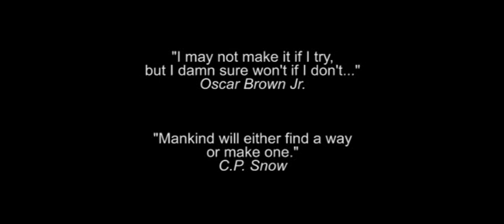The Collegium - Forum & Television Program Berlin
March 1996

Arts Calendar

Dancers
Patricia Rissmann-Kolisch
& Peter Kolisch

Choreography
Patricia Rissmann-Kolisch
& Peter Kolisch

Production, Direction, Editing:
Prof. Donald Muldrow Griffith
co-founder/producer/director
Fountainhead® Tanz Theatre
Black International Cinema Berlin
Cultural Zephyr e.V.

Editing
Angela Kramer
production co-ordinator

Cinema - State of Affairs - Arts Calendar
Sunday, 7-8 p.m. / Monday, 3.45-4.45 p.m. /
Thursday, 10-11 p.m / Saturday, 10-11 a.m.
ALEX - Offener Kanal Berlin

THE COLLEGIUM  Forum & Television Program, a production of Fountainhead® Tanz Theatre, is an hour length intercultural, international diplomacy and interdisciplinary television magazine program, presenting cinema, state of affairs and arts calendar. The goal of the telecast, is to provide a forum for persons of various national, cultural, ethnic, religious and socio-economic backgrounds, an opportunity to present their perspectives to a diverse and interested audience. THE COLLEGIUM  Forum & Television Program is a metaphor for the cultural diversity of Berlin, Europe and an international society, which seeks to support and enhance the dialogue between staff, guests and enables a conversation between the television program and audience, in order to provide a developing psychological, spiritual, intellectual, social, artistic and economic state of well being for our guests, staff members and the viewing public.
THE COLLEGIUM  Forum & Television Program provides "new faces" with an opportunity to become visible through the media, who might ordinarily be "unseen faces."
The television program is broadcast every Sunday from 7-8 p.m., Monday from 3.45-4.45 p.m., Thursday from 10-11 p.m. and Saturday from 10-11 a.m. at the ALEX - Open Channel Berlin (ALEX - Offener Kanal Berlin) and additionally presented in Magdeburg, Wolfsburg and Dessau as well as shared with interested persons and institutions in Europe, the U.S.A. and Africa.

Mottoes:
"I may not make it if I try, but I damn sure won't if I don't..." - Oscar Brown Jr.
"Mankind will either find a way or make one." - C.P. Snow
"Whatever you do..., be cool!" - Joseph Louis Turner
"Yes, I can...!" - Sammy Davis Jr.
"Yes, We can...!" - Barack Obama